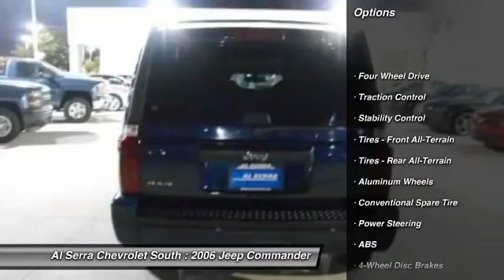2006 Jeep Commander Colorado Springs, Denver, Castle Rock 23753P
2006 Jeep Commander

230 N. Academy Blvd

Don't miss this 2006 Jeep Commander. It's equipped with Automatic transmission and features a BLUE exterior. With 136914 miles, You'll want to take this car home. Make a great choice today.